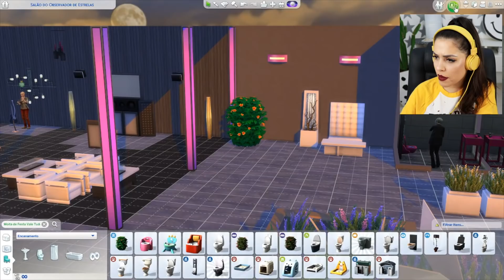LEVEI UM TAPA NA CARA DA CRUSH! (The Sims 4 - Gameplay #75)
Essa doeu..

Caixa Postal: 6033 - CEP 91031970 (Porto Alegre/RS)